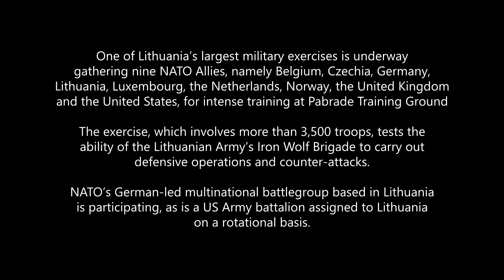OPS REPORT: Lithuania and NATO Allies prepare for WAR on Eastern Flank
In todays OPS REPORT, we join Lithuanian forces as well as forces from eight other NATO allies, including Belgium, Czechia, Germany, Luxembourg, the Netherlands, Norway, the United Kingdom and the United States in Operation Iron Wolf.

The operation involves more than 3,500 troops, and tests the ability of the Lithuanian Army’s Iron Wolf Brigade to carry out defensive operations and counter-attacks. NATO’s German-led multinational battlegroup based in Lithuania is participating, as is a US Army battalion assigned to Lithuania on a rotational basis.

THE ALLIANCE IS STRONG!